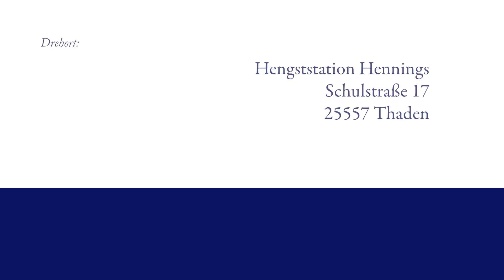04 Holsteiner Stute Europa PKZ von Casall Cassini I Corrado I Landgraf I